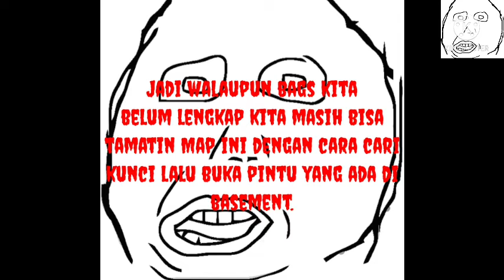Mencoba Menamatkan Map Eyes The Horror di Minecraft PE ||| Minecraft PE Indonesia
Halo Guys!!!
Kali ini saya bakalan bermain Map Horror di Minecraft PE yang dimana Map Horronya itu bernama Eyes The Horror Game ya, dan saya juga tidak akan sendirian memainkan Map Horror ini melainkan saya ditemani dengan  teman teman saya dari anggota Vixion Squad juga ya!!!